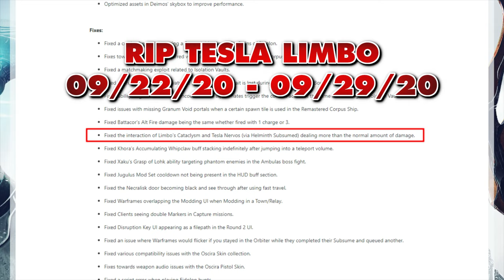The Limbo/Vauban Tesla Combo is BANISHED - Prime Vault: 29.2.0 | Warframe | Two Star Players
Welp, it lasted for a week. In other news, the Helminth Bile costs have been addressed! Wooo! Let's all focus on that instead of being angry with me!

Warframe is a free-to-play cooperative third-person shooter video game developed and published by Digital Extremes. Originally released for Microsoft Windows in March 2013, it was later ported to the PlayStation 4, Xbox One, and Nintendo Switch.

In Warframe, players control members of the Tenno, a race of ancient warriors who have awoken from centuries of cryosleep to find themselves at war in a planetary system with different factions. The Tenno use their powered Warframes along with powerful weapons and abilities to complete missions. While many of the game's missions use procedurally-generated levels, newer updates have included large open world areas similar to other massively multiplayer online games as well as some story-specific missions that don't use procedural generation. The game includes elements of shooting and melee games, parkour, and role-playing to allow players to advance their Tenno (ancient warrior) character with improved gear.